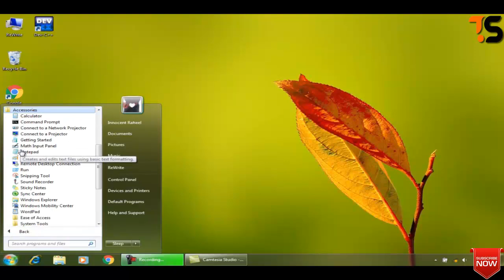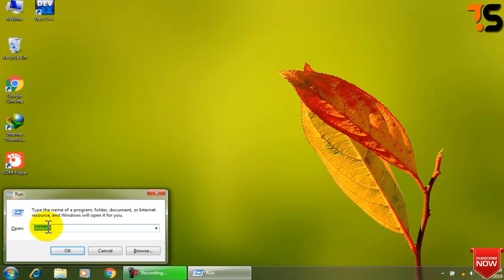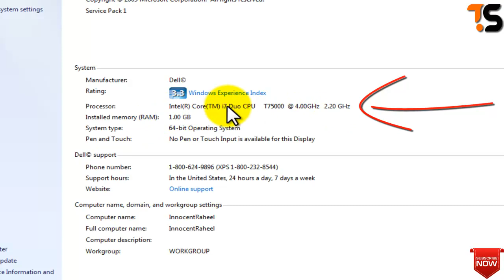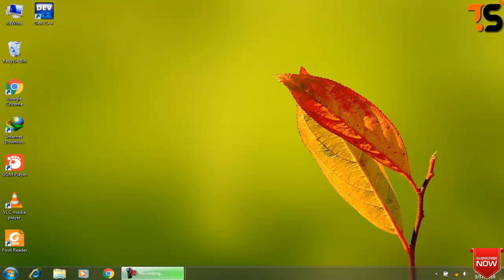How to convert your Core 2 Duo Processor into brand new Core i7 Processor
Assalam u alaikum Friends, In this video you will learn how to change your computer processor from Core 2 Duo into brand new Core i7 with easy steps. Watch my video and follow the steps very carefully. I will give you proof by displaying Core i7 in Computer system settings.